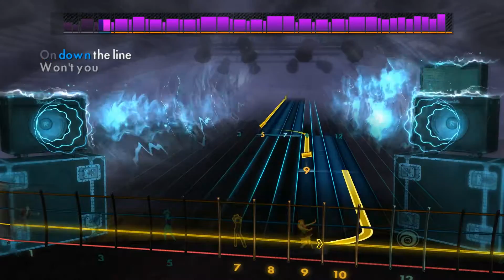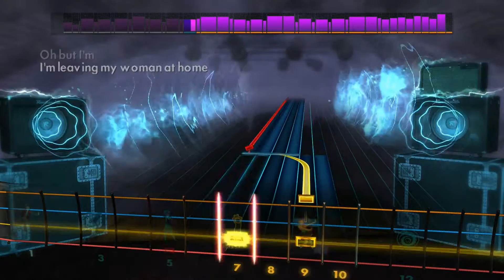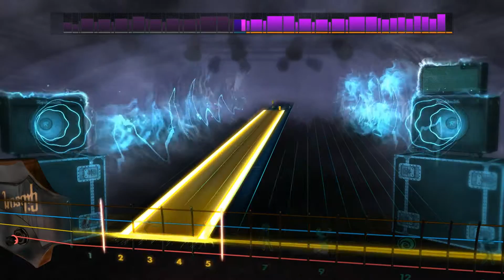Lynyrd Skynyrd - Tuesday's Gone (Rocksmith 2014 Bass)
Artist: Lynyrd Skynyrd
Song: Tuesday's Gone
Album: (Pronounced 'Lĕh-'nérd 'Skin-'nérd)
Year: 1973
Genre: Southern rock
Label: MCA Records ^_^
Tuning: E Standard